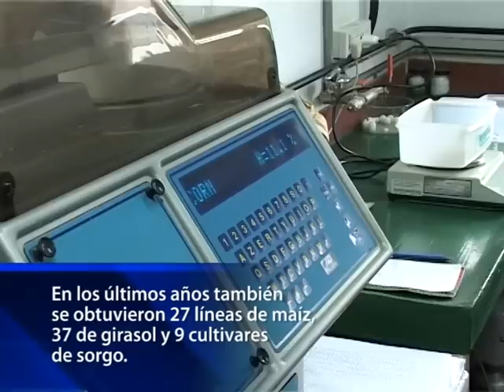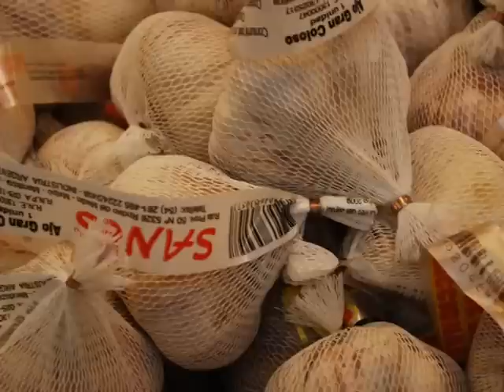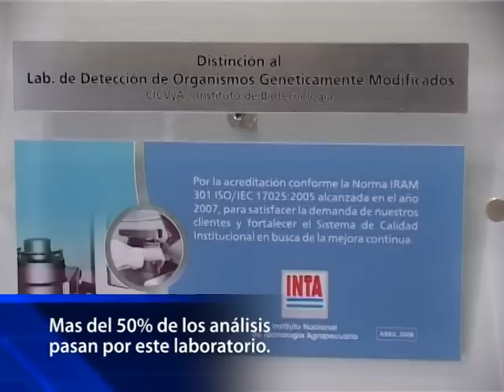Aportes del INTA a las cadenas agricolas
Mejoramiento genético, manejo integrado de plagas y tecnologías cosecha y poscosecha son algunos de los desarrollos del INTA que impactaron favorablemente en las distintas cadenas productivas de origen vegetal. Como resultado, Argentina potenció sus producciones de cereales, oelaginosas, forestales, frutales, hortalizas y cultivos industriales.

Este video fue presentado en el Seminario "INTA Expone sus aportes al país", realizado el 1º de julio de 2010 en la Ciudad de Buenos Aires.